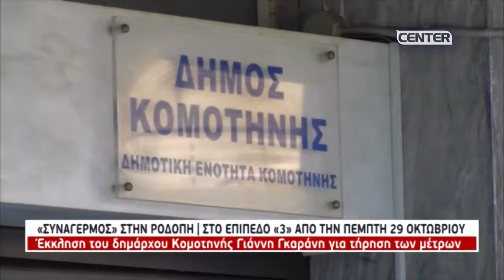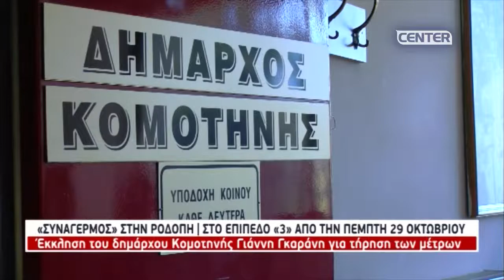Έκκληση του δημάρχου Κομοτηνής Γιάννη Γκαράνη για τήρηση των μέτρων